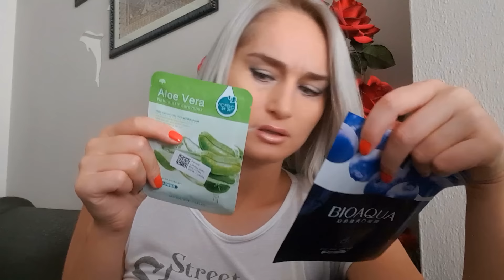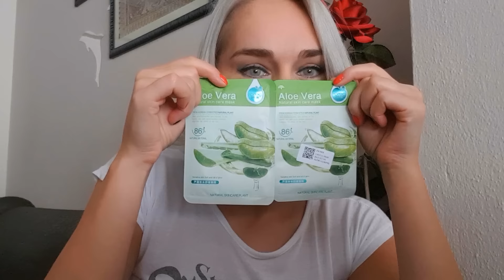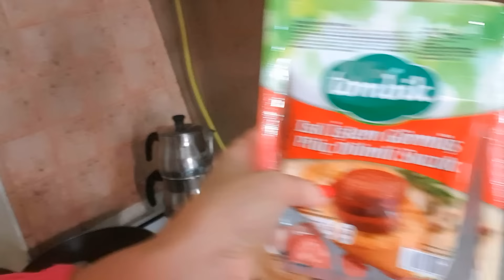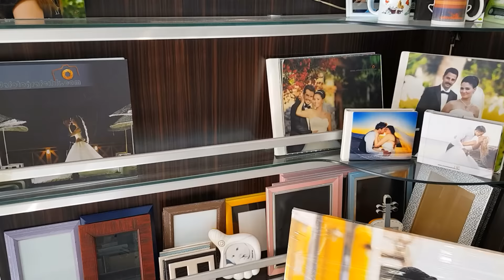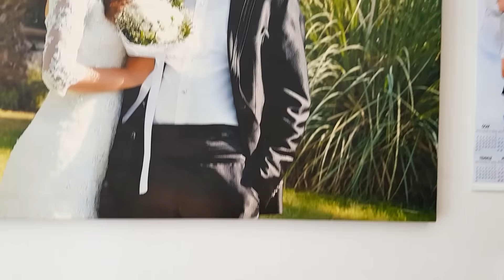ПОМЕНЯЛИ СВЕКРАМ ДОКУМЕНТЫ ЗА 1 ЧАС !!/ МАСКИ / ЯИЧНИЦА С ВРЕДНОЙ КОЛБАСОЙ / ИЗМИР ТУРЦИЯ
В ЭТОМ ВИДЕО С АЛИЭКСПРЕСС :
НА МНЕ ЛИНЗЫ ФИРМЫ СОЛОТИКА / ЦВЕТ КВАРЦО /